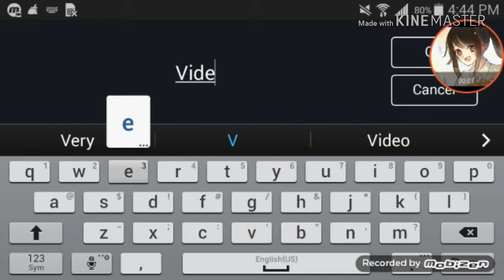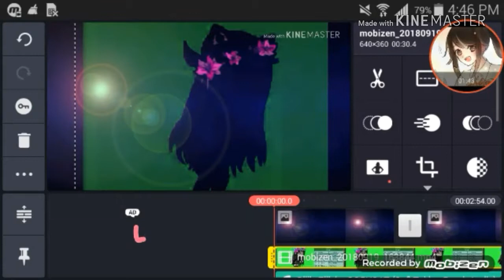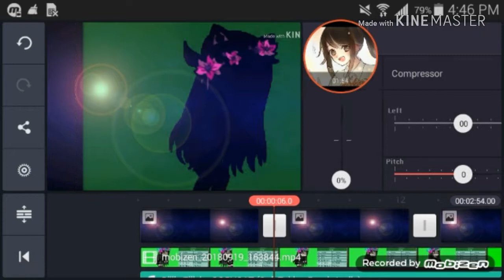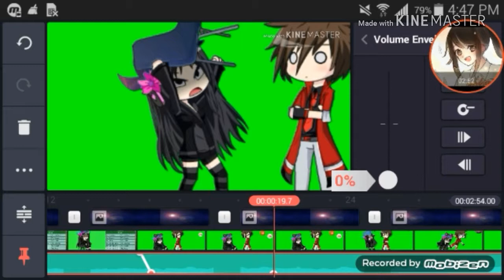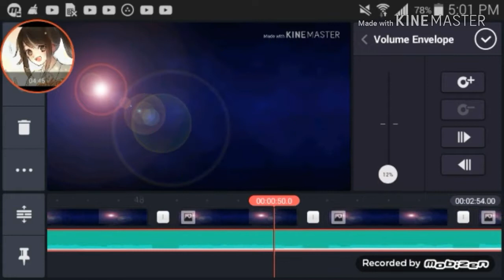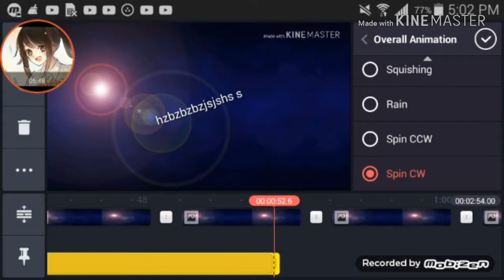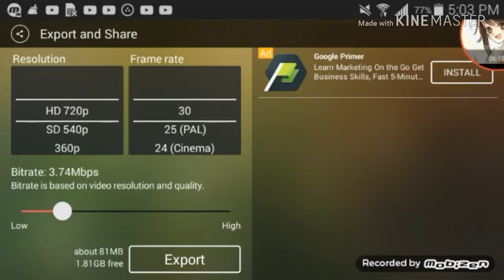For people who dunno how to use KineMaster